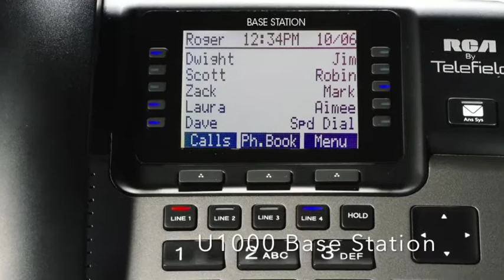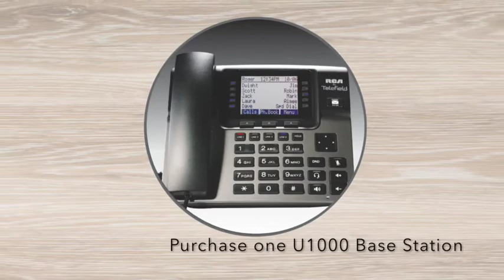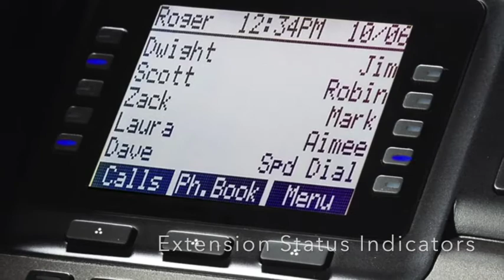Unison 4-line Phone System